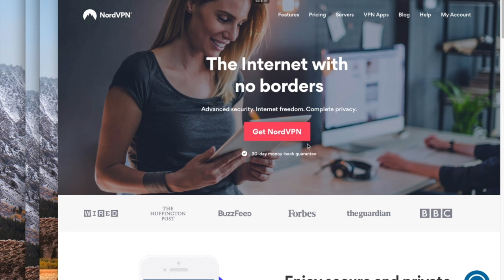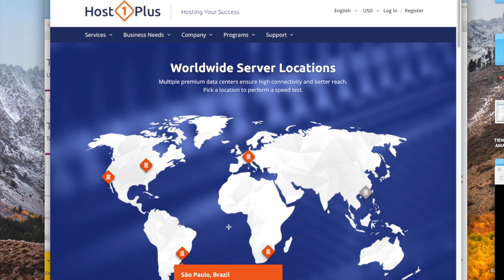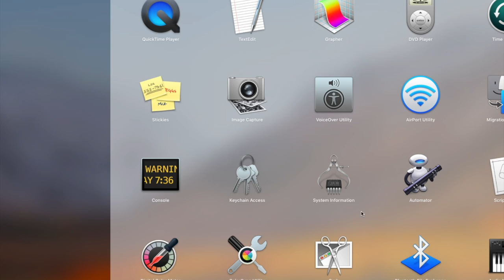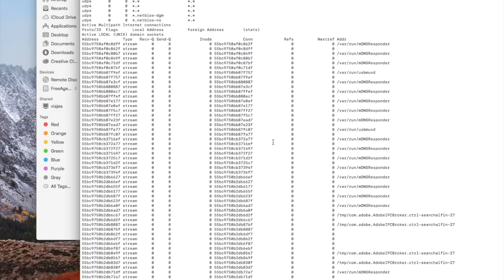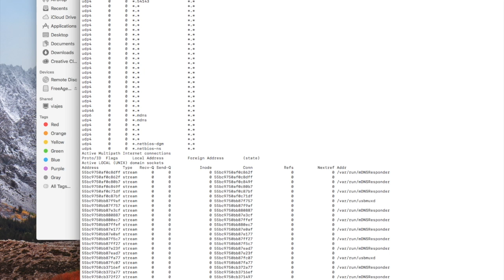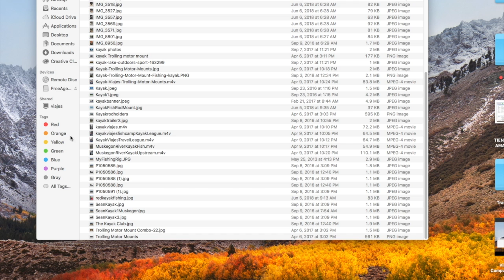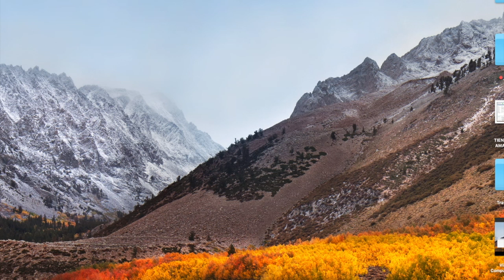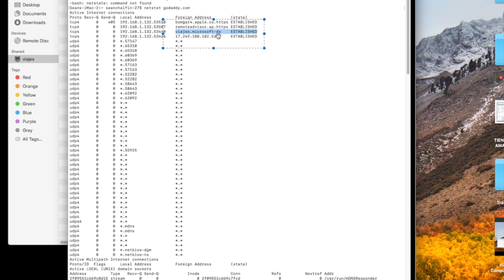Netstat GoDaddy Viajes Microsoft Intercept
This video is about Netstat GoDaddy Viajes Microsoft Intercept